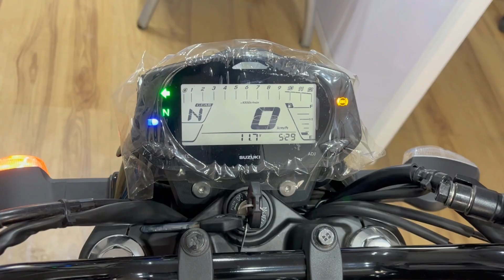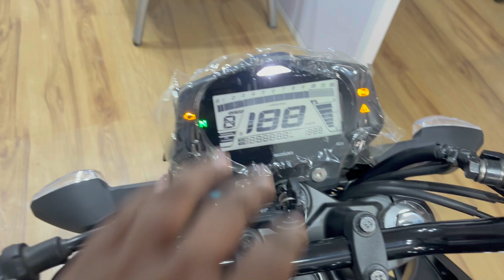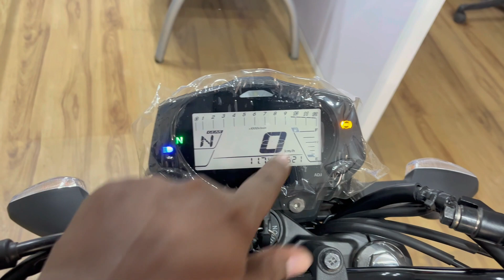150cc ki best value for money💰Naked Sports Bike 😱 | 2022 New Suzuki Gixxer SF150 With New Features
150cc ki best value for money 💰 Naked Sports Bike 😱 | 2022 New Suzuki Gixxer SF150🔥With New Features

Suzuki

Address :  Shop no. 2, Shah Arcade, SRA Building 10/A, Wadari Pada, Western Express Hwy, Malad East, Mumbai, Maharashtra 400097